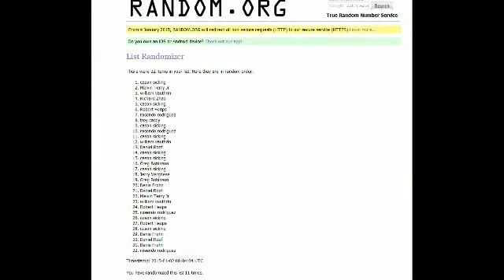2014 Super Break Football Box 27 Random